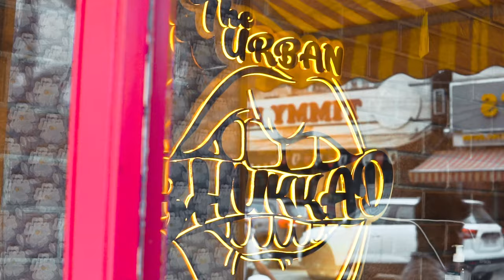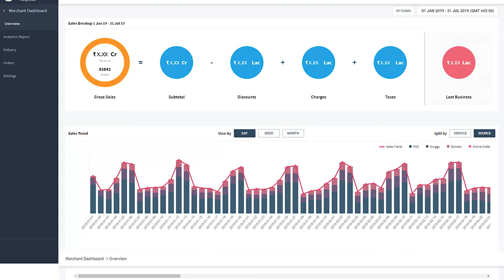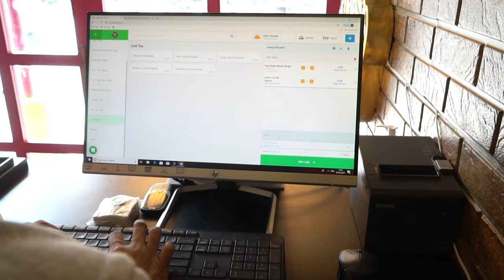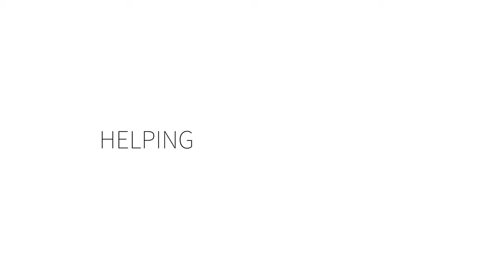Helping The Urban Bhukkad Run Better | LimeTray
Jatin Khurana, co-founder of The Urban Bhukkad and a proud contestant of MasterChef India (Season 5), talks about how he managed to open two outlets in Chandigarh and one of the biggest cloud kitchens in Ludhiana after teaming up with LimeTray.

Urban Bhukkad aims to cater to all the food fanatics like Jatin himself. Serving appetizing Burgers, Kathi rolls, Bombay sliders and more, Urban Bhukkad uses more than twenty scrumptious sauces in their burgers. They steer clear from using chemicals and other preservatives. Everything in Jatin’s kitchen is prepared fresh and from scratch.
Helping Urban Bhukkad run better

Urban Bhukkad’s journey with LimeTray started back in 2017 with LimeTray’s POS. As their business grew, they got completely on board with LimeTray’s CRM, Feedback, Merge, Website and Mobile app. Jatin emphasises on how technology has made it simpler for him in terms of running Urban Bhukkad.

Restaurant POS and Customer Data
Jatin talks about how important it is for any restaurant to collect its customer’s data. Without a solid customer database, it becomes difficult to understand and track customer behavior. LimeTray’s CRM solutions and a tiered Loyalty Program have helped Urban Bhukkad retain their customers. They utilize data like phone numbers in sending out messages and checking their reviews.

Mobile App
Today, when everybody is paying hefty commissions to online food aggregators, Urban Bhukkad resorts to an easier alternative. Calling it the “best feature”, Jatin acknowledges LimeTray’s Mobile App as being a simpler and extremely cost-effective way of bringing orders to their restaurant. He also states that it helps them save almost 25% of commissions which directly goes into their accounts.

Order Management
Jatin explains how LimeTray’s order management product Merge, has helped Urban Bhukkad get rid of the exhaustive method of manually punching in orders from third-party aggregators. LimeTray has helped them take full accountability of their orders from the minute they’re placed. Orders reach their kitchens within seconds and are thereafter dispatched in no time.

Online Ordering System
Jatin lists down the three major benefits of having their own website and mobile app. The first being, online visibility, followed by saving massively on commissions and lastly getting a  first-hand database of their customers. All of this has helped them increase profits and retain customers for the future.